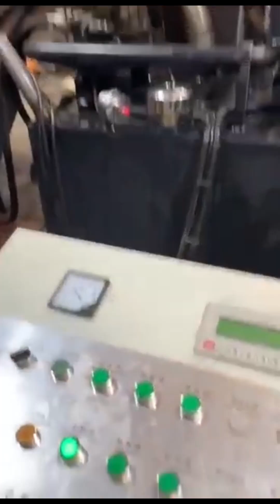aluminum briquette machine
Details of aluminum briquette machine, Aluminum Briquette Machine, Aluminum Briquette Machine Price,

TCMBALER is a professional aluminum briquette machine manufacturer and supplier in China for more than 20 years, and we can offer aluminum briquette machine for sale with a cheap wholsale factory price for our customers without any agent or dealers if you wanner buy our aluminum briquette machine.